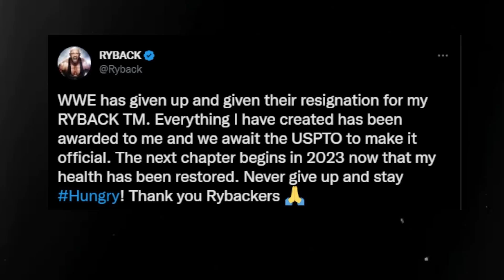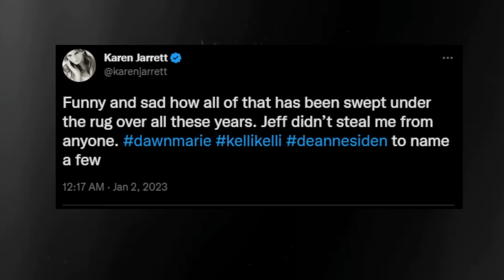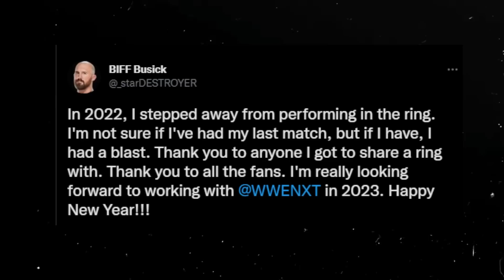WWE Return CONFIRMED! NEW Signing... & More Wrestling News!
Today's Wrestling News Topics
0:00 Coming Up
0:19 Ryback and WWE Clear Up Trademark Issues.. Possible Future Plans?
1:55 Craziest Wrestling Prediction for 2023!?
2:04 Kurt Angle EXPOSED..
3:40 Is Max Caster Going too far?
4:27 Former WWE Superstar Rumored To Return to WWE After Impact Wrestling Hard to Kill
5:40 Former NWA Champion Joining WWE?
7:30 RELEASED WWE Superstar CONFIRMED for WWE Return!